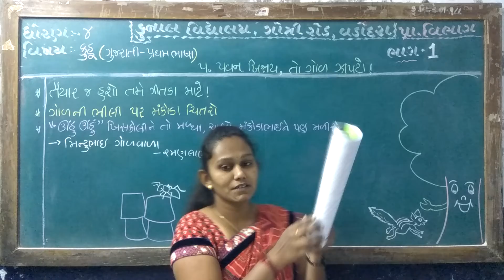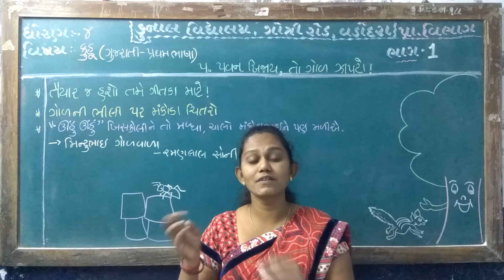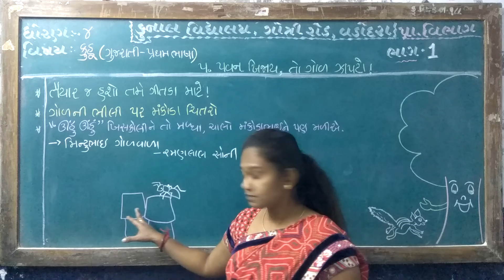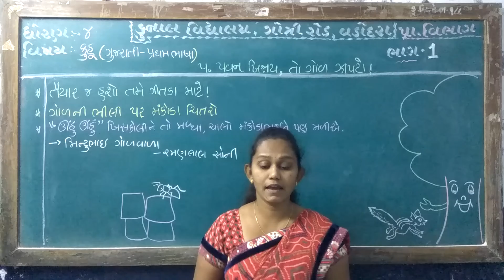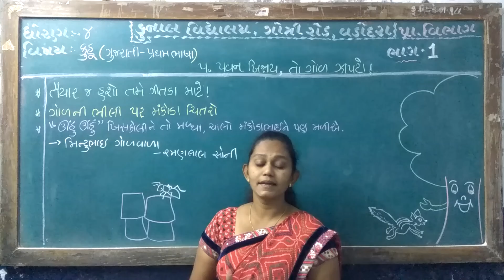STD – 4 | SUB – KUHU (GUJARATI) | CHAPTER –5| PART –1| KUNAL VIDYALAYA, GOTRI ROAD, VADODARA.